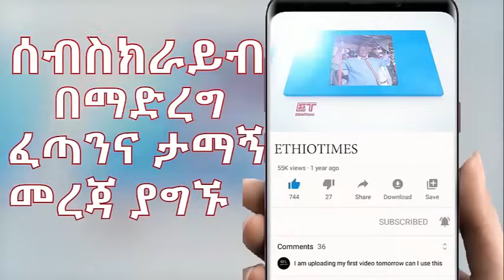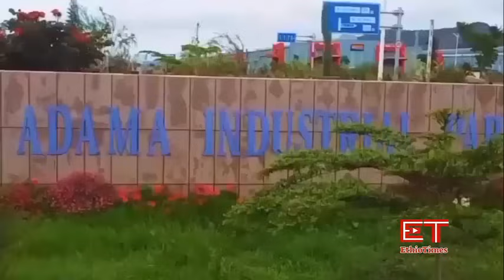Ethiopia:ሰበር ዜና-የኢትዮታይምስ የዕለቱ ዜና|ትግራይና አማራን አንድ ለማድረግ..|ጌታቸዉ የሰጠዉ ምላሽ|አብይና አጼ ምኒልክ|ጎጃምና ጎንደር ከባድ ዉጊያ